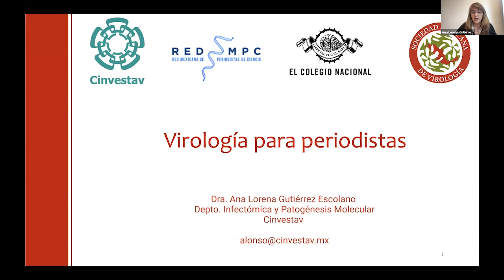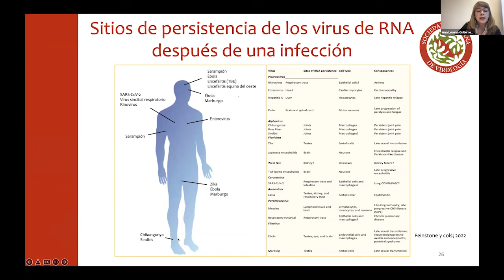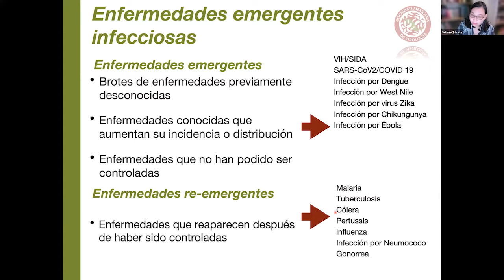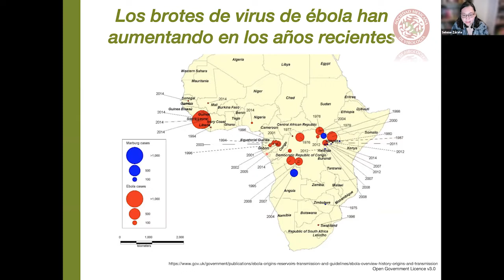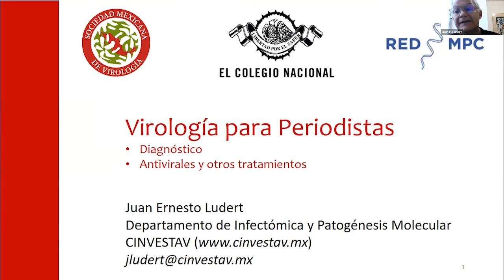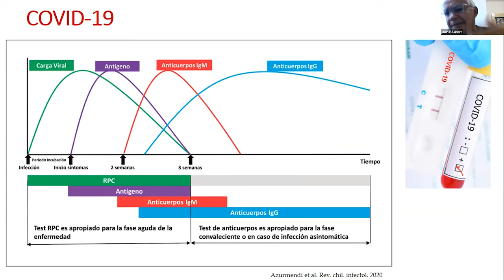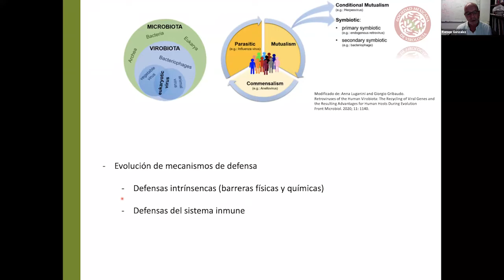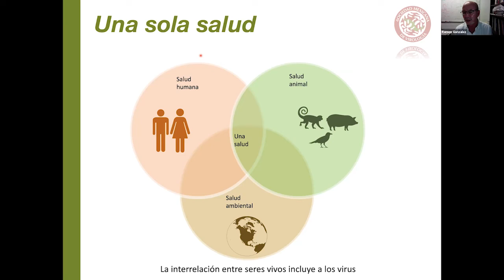Virus para periodistas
El Colegio Nacional, La Red Mexicana de Periodistas de Ciencia y la Sociedad Mexicana de Virología presentan una introducción a  los virus dirigida a periodistas